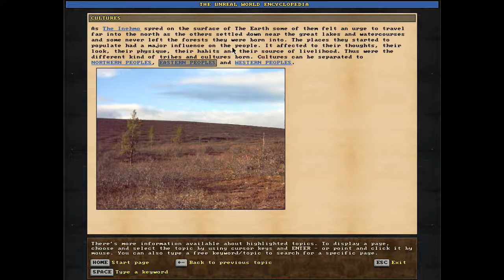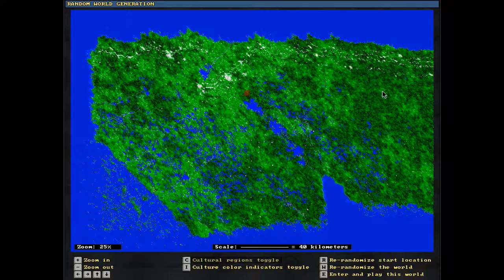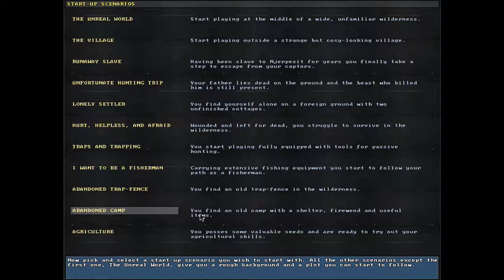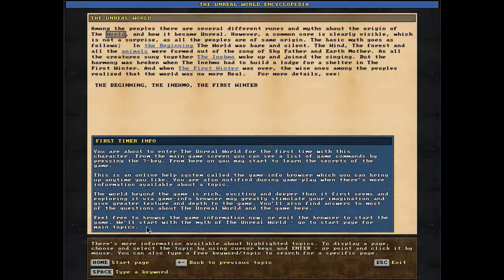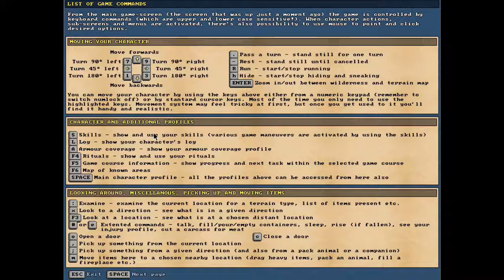Let's Play The Unreal World RPG Part 1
I try something new and have loads of fun. I am supper quite in these next three parts I will try to fix that next time.